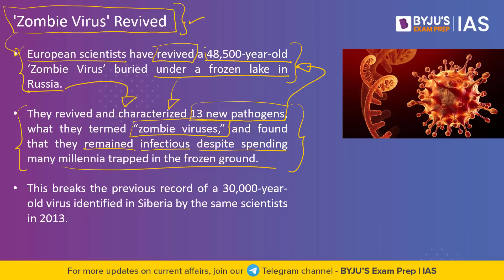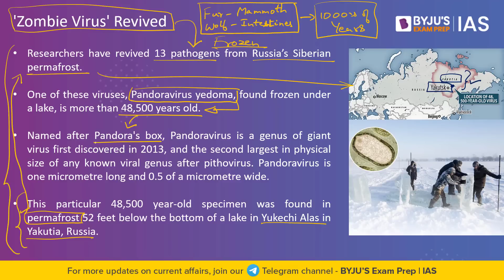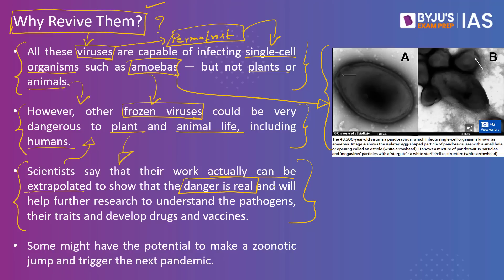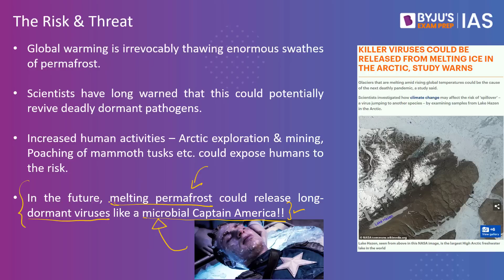48,500 Year Old 'Zombie Virus' Revived In Russian Permafrost | UPSC Prelims 2023 | BYJU’S Big NEWS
European scientists have revived a 48,500-year-old ‘Zombie Virus’ buried under a frozen lake in Russia's Siberian permafrost. One of these viruses, Pandoravirus yedoma, found frozen under a lake, is more than 48,500 years old. All these viruses are capable of infecting single-cell organisms such as amoebas — but not plants or animals. However, other frozen viruses could be very dangerous to plant and animal life, including humans. Climate Change and Global warming is irrevocably thawing enormous swathes of permafrost. Scientists have long warned that this could potentially revive deadly dormant pathogens, especially because of increased human activities in the region.

👉 Download the BYJU'S Exam Prep App for Current Affairs updates and much more!

For The Big News in Hindi visit our Hindi Channel: @BYJUSIASHindi

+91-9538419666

Happy Learning!